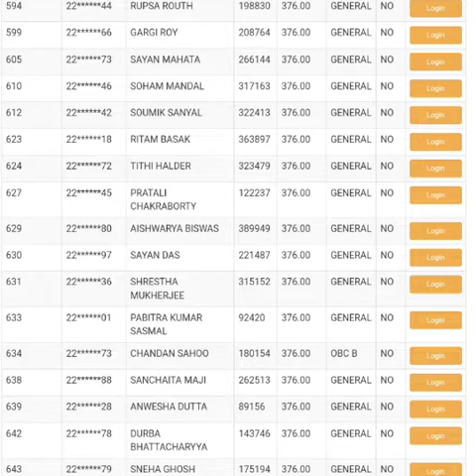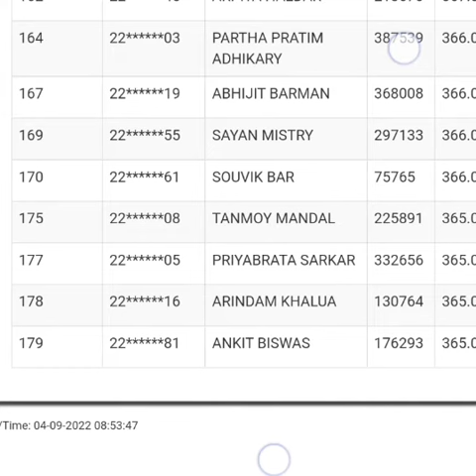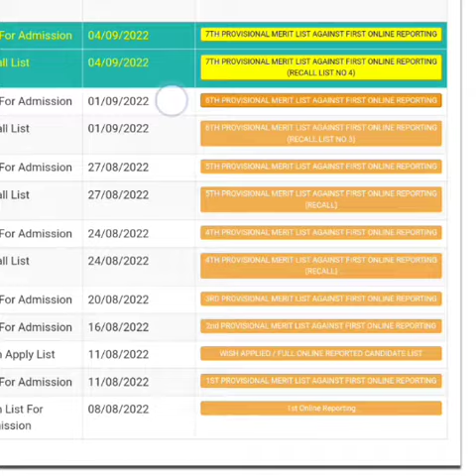Asutosh College New Merit list || Verification date....